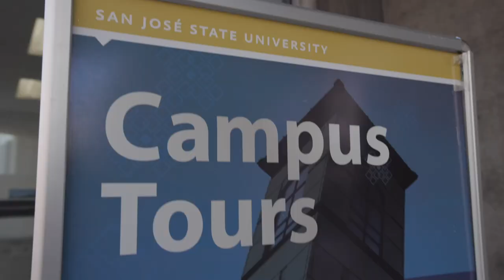2023 Admitted Spartan Day Promo One